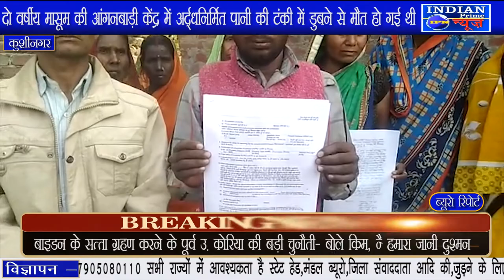IPN NEWS - नतमस्तक हुई सेवरही पुलिस,पिड़ित परिवार न्याय की उम्मीद लगाए दर दर की ठोकरें खा रही है ..